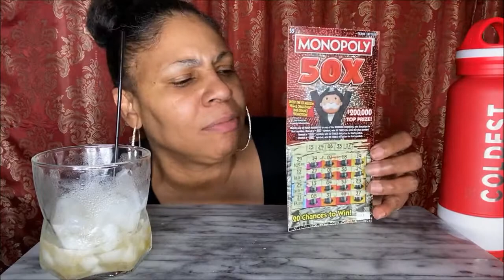CHINESE TAKE OUT + CREAMY SAUCE EGG ROLLS MUKBANG | I HIT THE LOTTERY!?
I hope this video can bring you and your family some laughter and happiness. Please Enjoy!!!

COMMENT "SHOUTOUT 1K YELLOWDIAMOND"

Send Mail
1K YellowDiamond

Share your Eating Videos On

Thanks so-so much for all your Love and Support!